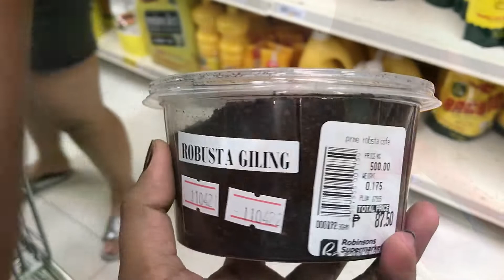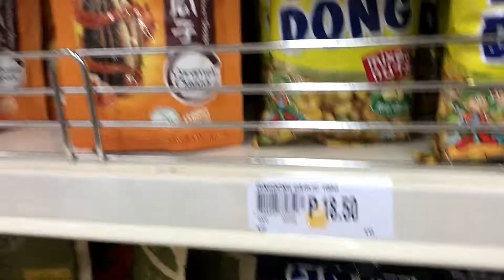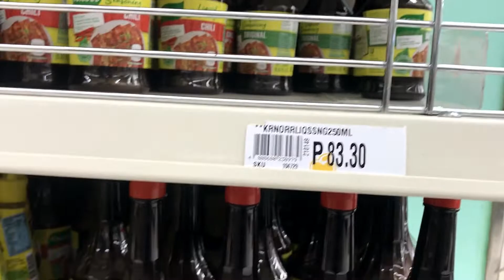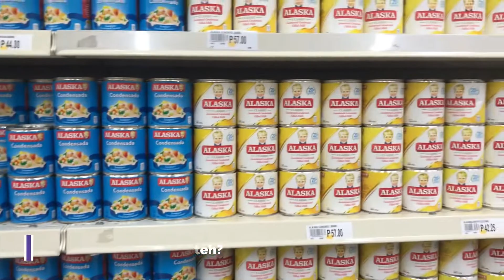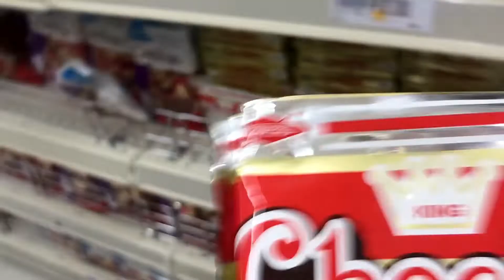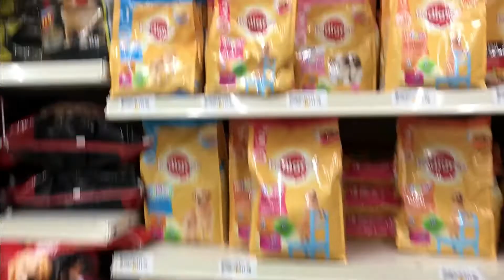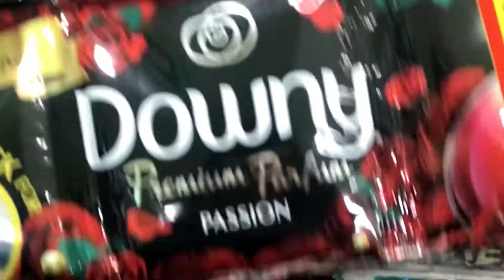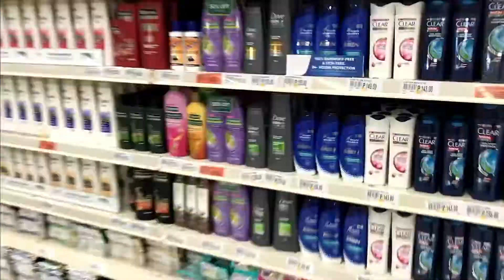GROCERY TIME || JAMMIES FAMILY VLOGS